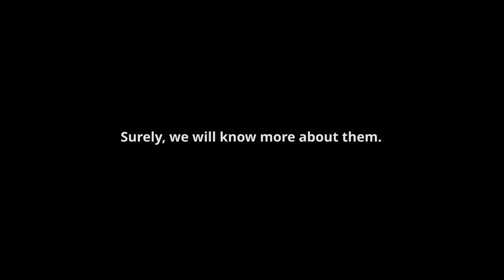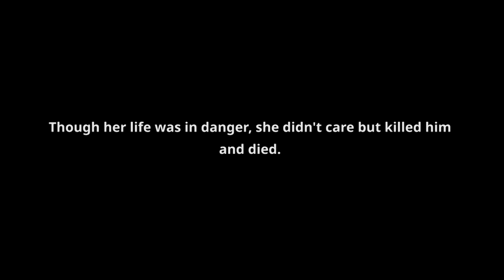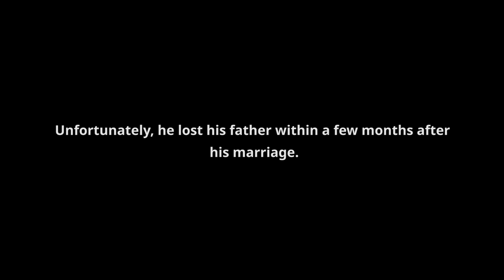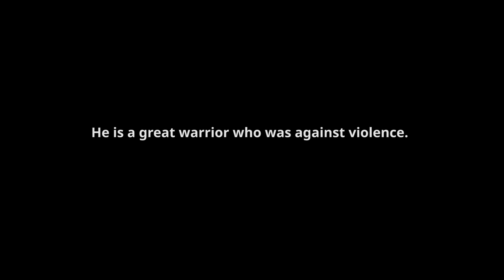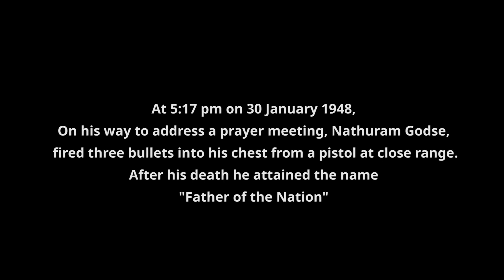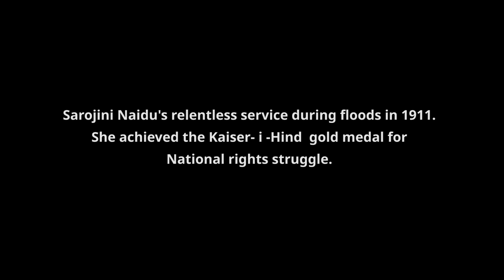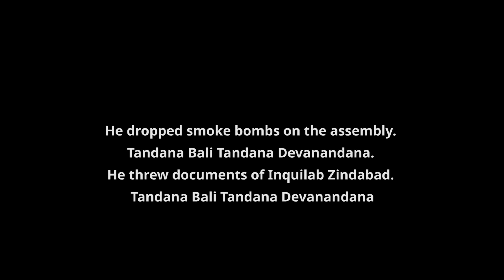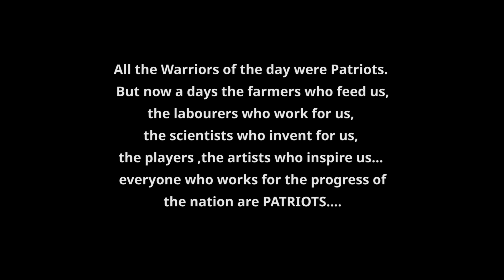Magnificent Warriors of India - Telugu Art of Oral Story telling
"This audio program, ""  Magnificent Warriors of India ”  (Introduction)
(Art of Oral Storytelling-Burra katha), aims at strengthen Azaadi Ka Amrit Mahotsav program. As a part of that we‘ve tried  to fill the hearts of children with the patriotism with the help of endangered art i.e.,
FOLK LORE which is the most traditional folk art in Telangana state."

"Producer : S. Vijaya Lakshmi Bai
Director : S. Radha Krishna Rao
Scriptwriter : K. Vijaya Laxmi
Editor : G. Kiran Kumar& V. Ganesh
Voice Over Artist : Surabhi Sharada & Ch. Venkatesh
Child Artist : Sathish
Voice Over Anchor/Narrator : M. Krishna Sai
Research : K. Vijaya Laxmi